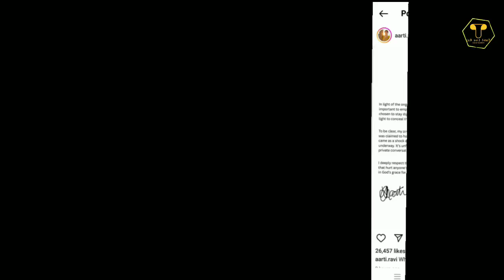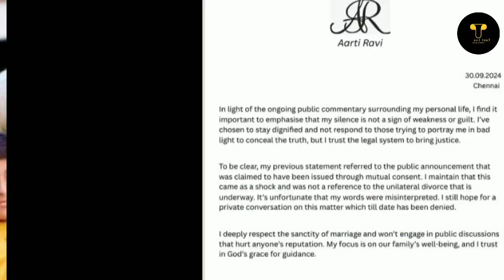aarthiravi post |kanaka raj |tamil live raj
This video shows aarthiravi recent post about divorce. in this video Mrs Kanaka raj discuss I am ready for personal discussion and I don't accept divorce.